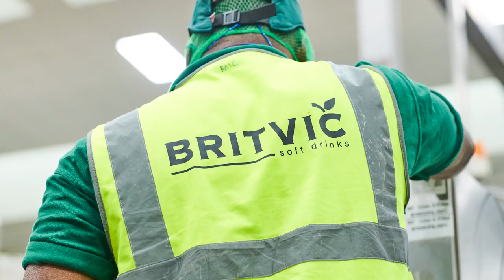'we are britvic'